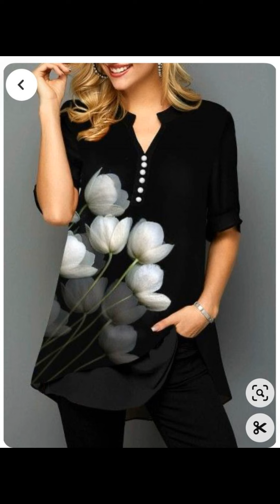Moda 2024 BLUSAS BONITAS 100”Ideas De blusas bonitas MODELOS casuales 23/24